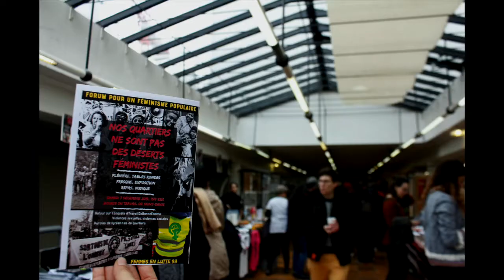Forum Pour un Féminisme Populaire : Vidéos en Ligne à partir du 8 mars 2020 !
🔥🚩🌈🎥Pour bien commencer cette semaine du 8 mars, la Journée Internationale de Lutte pour les Droits des Femmes et des Minorités de Genre, on est super heureuses de vous annoncer que les vidéos du Forum pour un Féminisme Populaire seront en ligne à partir du 8 mars 2020 ! 🔥🚩🌈🎥

Construisons notre camp de femmes exploitées, sans-papiers, des quartiers populaires face au féminisme bourgeois blanc, au patriarcat, au racisme, aux LGBT+phobies, aux exploiteurs, à la bourgeoisie, à l'Etat, au 49-3 et à la répression.

Ce Forum pour un Féminisme Populaire, c'était 2 tables rondes, 22 intervenantes, plus de 300 personnes, pour porter un féminisme par et pour les femmes exploitées, sans-papiers, des quartiers populaires !

Retrouvez tous ces moments en vidéo à partir du 8 mars 2020 sur Facebook, Youtube et notre blog !

Merci à nos supers réalisatrices pour les images et aux copines photographes ! 🎥 Hassiba Boudieb et Hybrid Pulse 🎥